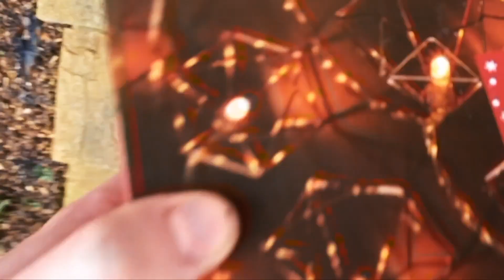Behind the Scenes of a Music Video - Vlogmas Day 7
Glass House, and who we are.

Glass House Productions are film makers that formed a business through the love of Film, Music and Photography. They formed on the Isle of Wight, but their passion and ambition stretches far further.

Reuben Mowle and Charlie Fennimore are the directors of Glass House Productions and work tirerlessly to grow the business.

Glass House specialises in Cinematic Wedding Films, Music Videos, Festivals & Events and Commercial film making.

"Every couple, every business, every song and every event has a story, and telling your story is our passion"